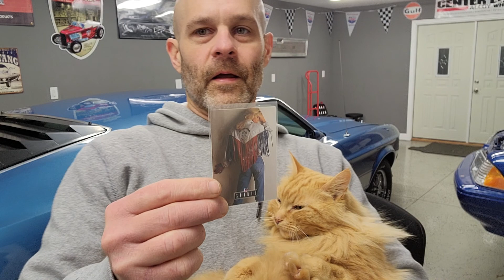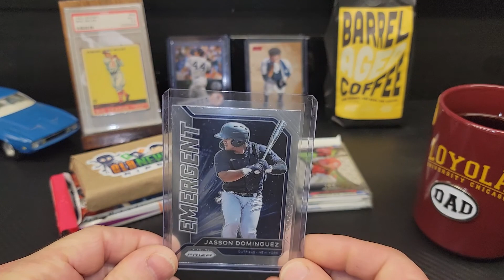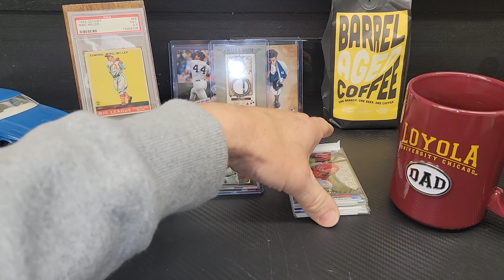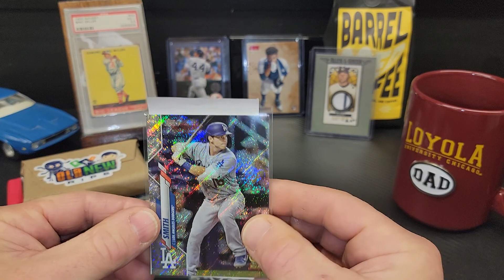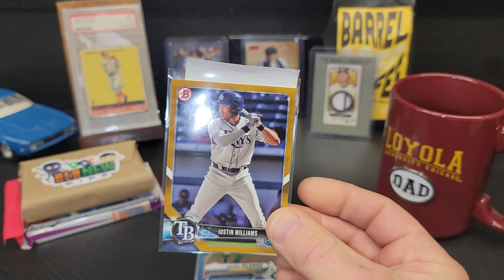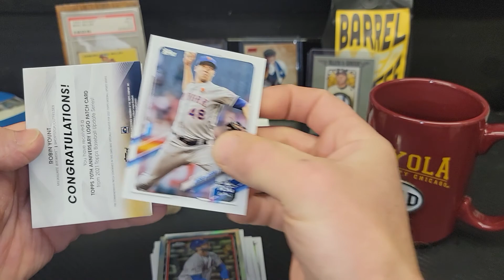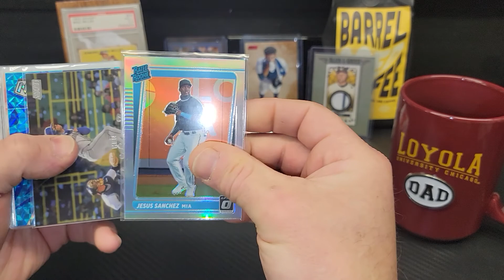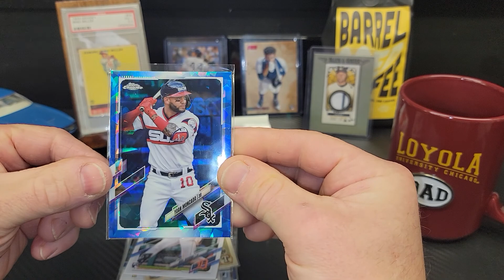Something Old Something New Mail. This Episode Brought To You By The Letter C.